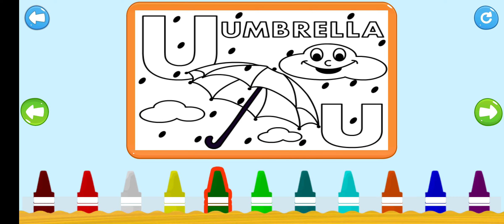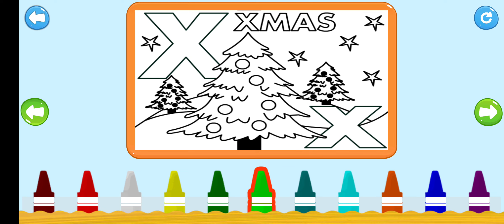Let's have fun coloring and learning the letters of the Alphabet T to X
Come with me, let's start our journey of learning English language, to learn together the beautiful Alphabet Letters, simple Numbers and many many simple Words.
It is a special experience for your child to learn the Alphabet letters and simple Numbers through coloring, playing, and listening to the pronunciation of letters and words, noting the beautiful expressive drawings that make it easier for the child to know and recognize the meanings of words.